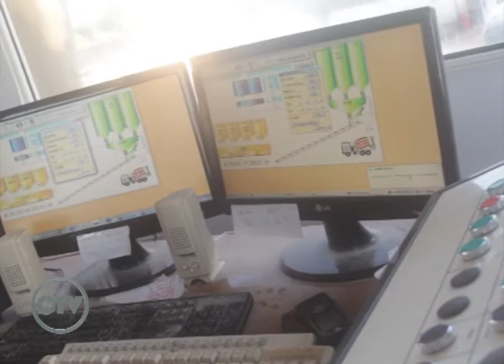CIFRAS TV PROG N°5 SANTA FE MATERIALES